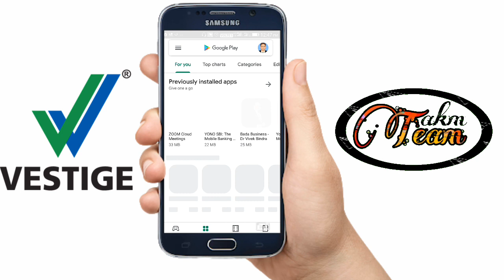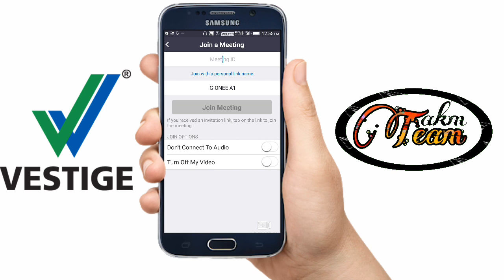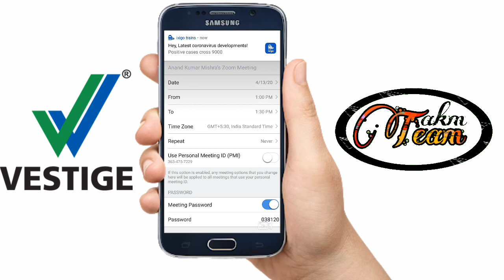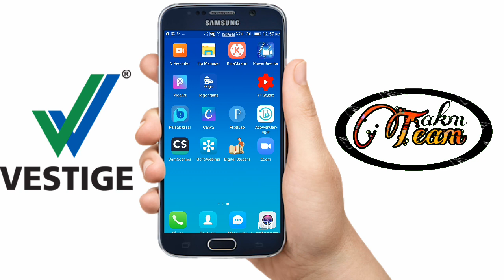How to use Zoom App? # Zoom apps se online meeting kaise kare? # Zoom apps kaise Kam karta hai?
Respected all